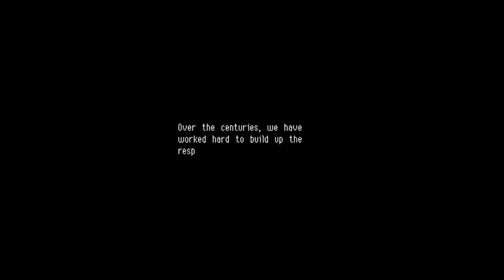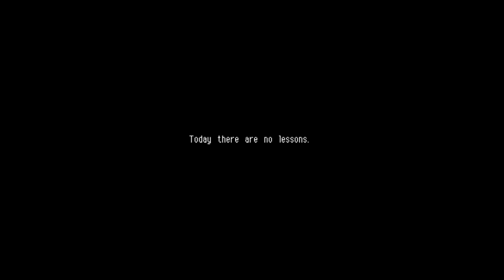Owlboy WALKTHROUGH PLAYTHROUGH LET'S PLAY GAMEPLAY - Part 1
Video Overview:
Opening & Intro